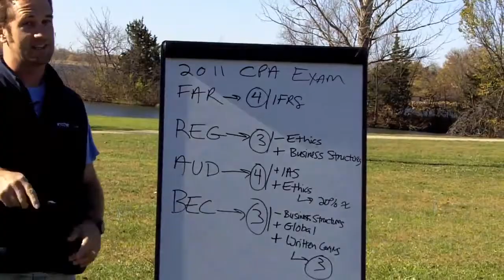CPA Exam: Lose Credits with CPA Exam Changes?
CPA Exam: Lose 2016 Credits with 2017 CPA Exam Changes? - Let's say you have 2 or 3 passed at the end of 2016 and 2017 rolls around and the test changes.  What happens to those tests... Free CPA Notes ➤